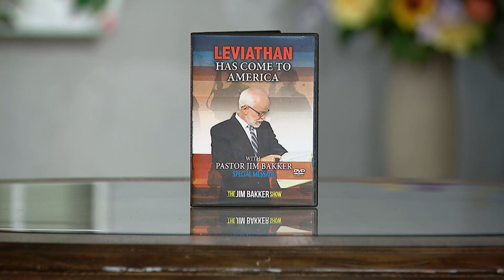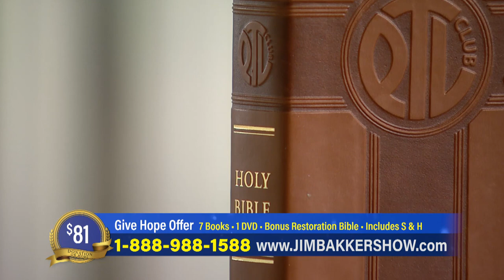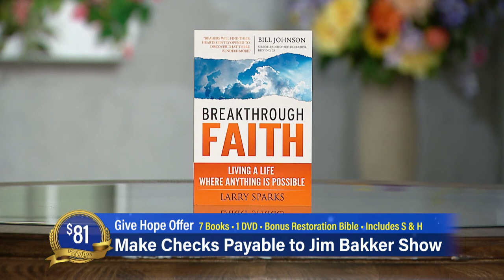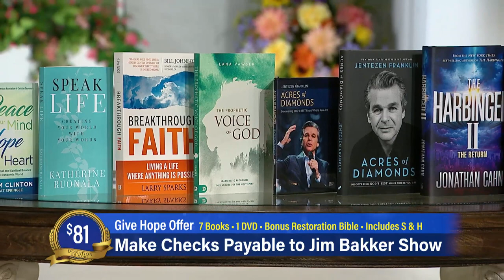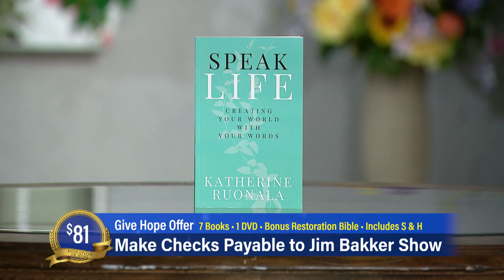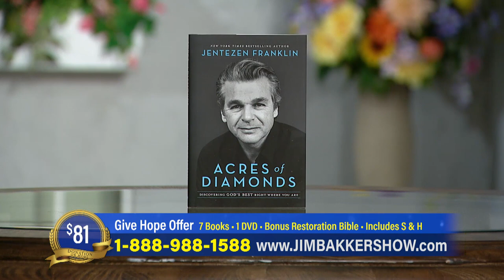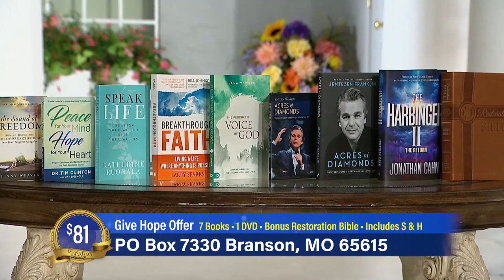Jim Bakker Show (Aired on December 16th 2020) Leviathan Has Come To America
Join Pastor Jim and Lori Bakker as they discuss the Spirit of Leviathan’s place in America.